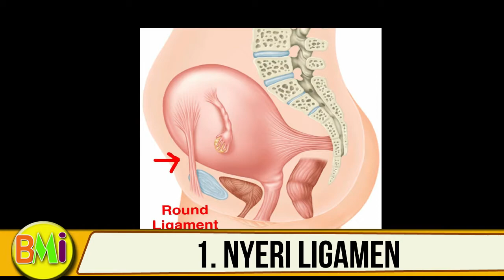Perut kencang saat hamil muda, apakah berbahaya..??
perut kram saat hamil, perut kencang saat hamil muda, nyeri perut saat hamil muda, pertanyaan tersebut sering ditanyakan oleh para bunda hamil yang bingung saat hamil tapi perutnya kencang atau bahkan nyeri. berbahaya atau tidak, dalam video ini dijelaskan secara rinci.